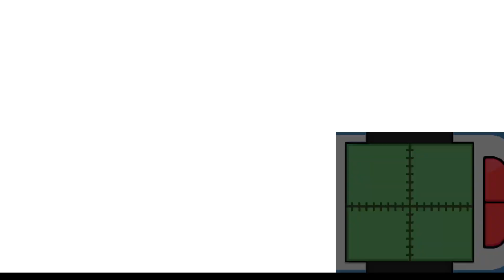Pokemon Version Platine (15-FR) L'arrivé à Bonville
Salut, je suis Wilhelm, un allemand passionné par France depuis mon enfance. J'ai décidé de créer une chaîne Youtube pour partager ma passion pour les jeux vidéos, la musique et la programmation.
N'hésitez pas à me corriger si je fais des erreurs en français, je suis là pour apprendre. Merci.
Mon équipement:
Laptop: Tuxedo Pulse 14 Gen 4 + Mac Mini Pro M2
OS: Pop!_OS 22.04 + macOS Monterey
Microphone: AKG Perception Live P5s
Son interface: M-Audio AIR 192 4 + Focusrite Scarlett 2i2 4th Gen